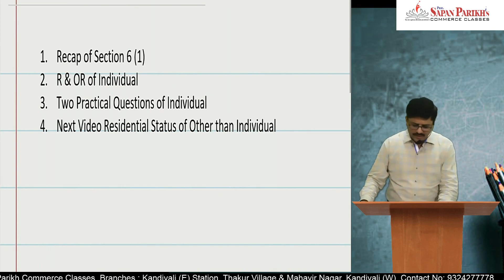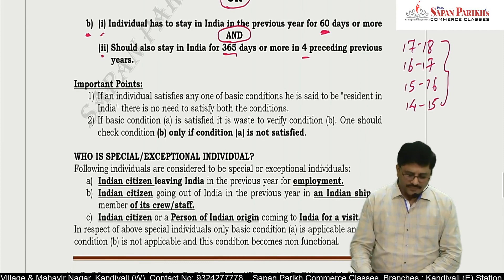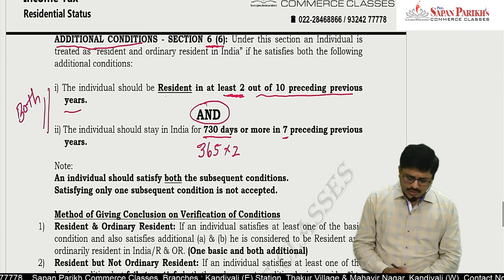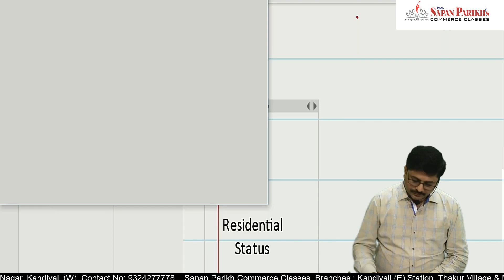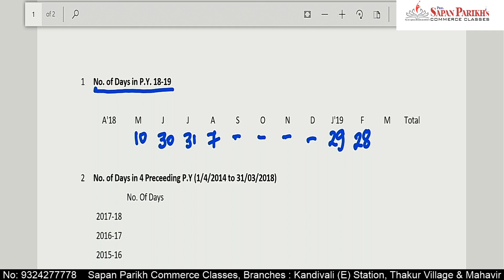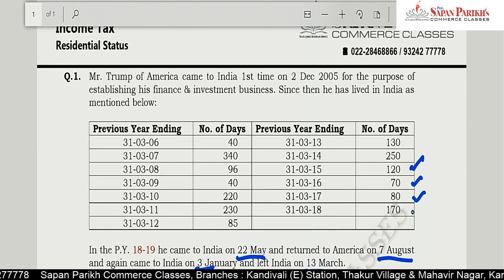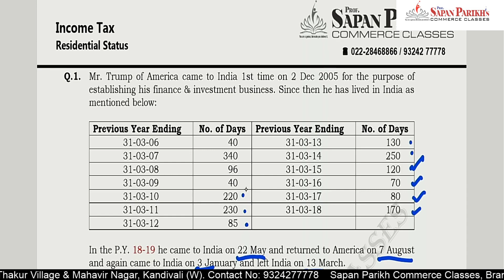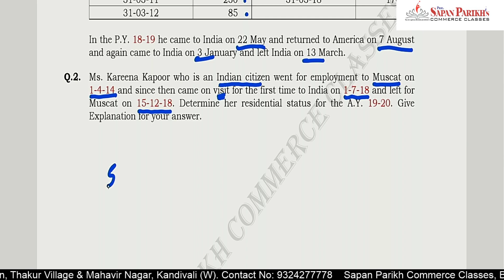Definition & Residential Status Video - 2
Video by CA Sapan Parikh Explains Definitions & Residential Status in a very simple and Lucid Manner. Very Helpful video for Degree & CA Students. CA Sapan Parikh is Founder of Sapan Parikh Commerce Classes popularly known as SPCC in Mumbai suburb. CA Sapan Parikh has a vast experience of more than 17 years and has taught more than 5,000 students so far.